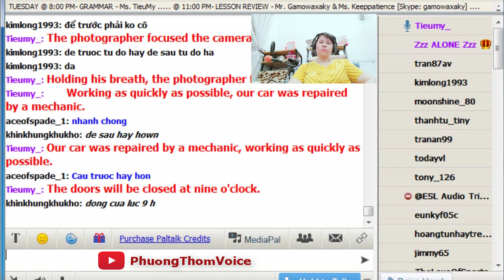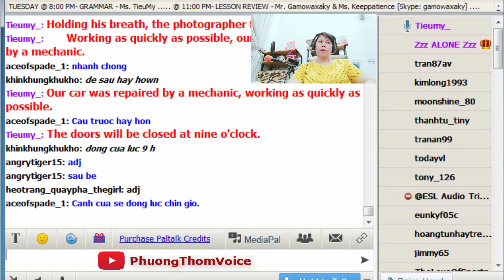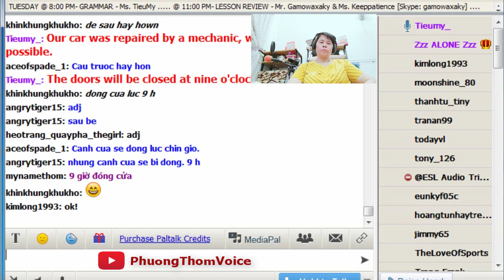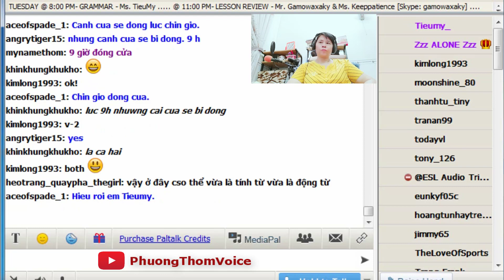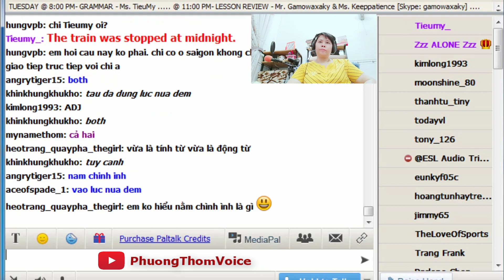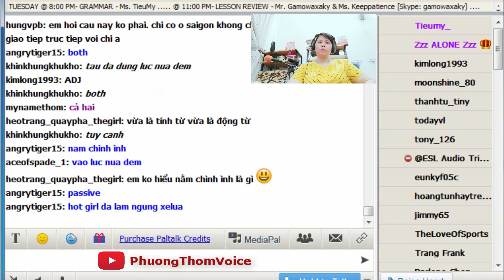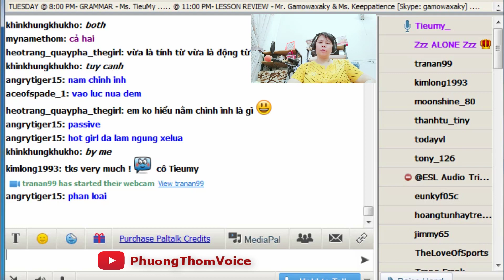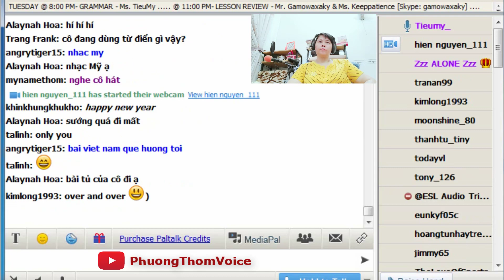Tieumy: Ngữ pháp tiếng Anh TÍNH TỪ - English Grammar Adjective - Track 5. Loại Tính Từ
Học ngữ pháp tiếng Anh TÍNH TỪ - English Grammar Adjective on Paltalk with Tieumy
Ngữ pháp - Các thì trong tiếng Anh | English Grammar
Giảng viên: Cô Tieumy - Room: ESL on Paltalk
Phương Thom Voice
Kho sách nói dành cho người mù